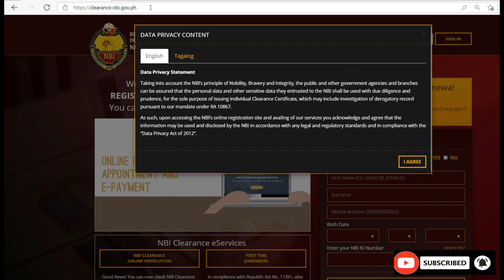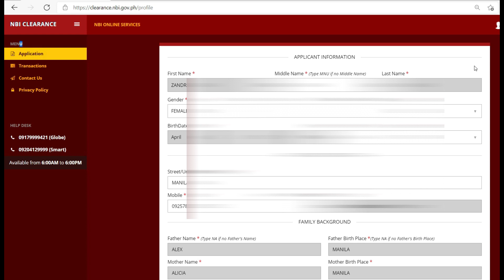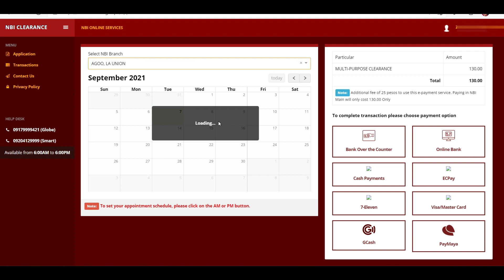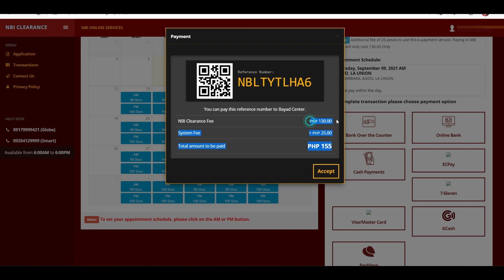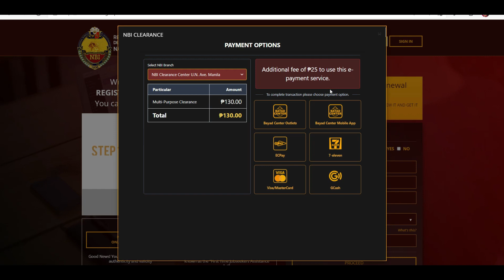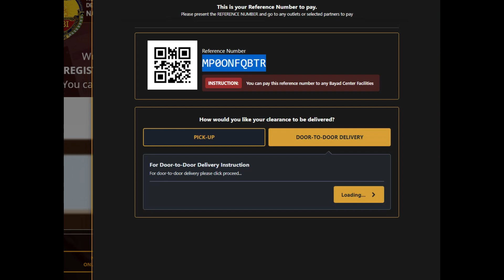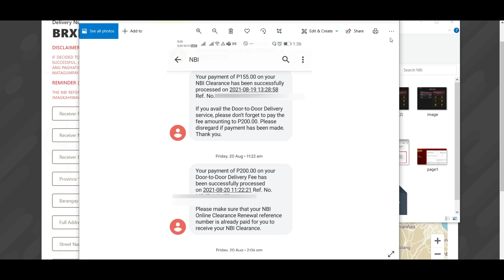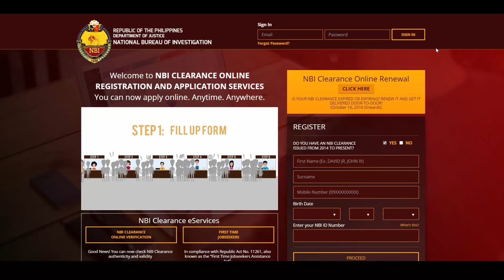NBI CLEARANCE Online RENEWAL 2021 | Step-by-Step Guide